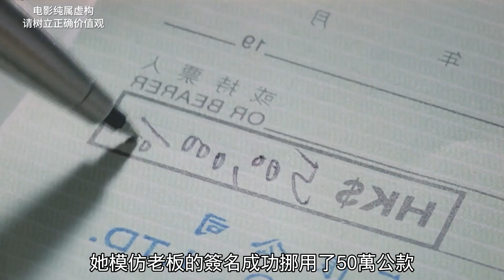【七笑】丈夫欠下巨額賭債，教唆妻子盜用公款還債，然後殺妻頂罪騙保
简介：小職員建生（梁家輝 飾）沉迷賭博，以求一朝發財，不料卻欠下一身賭債。妻子美鳳（林青霞 飾）為了幫丈夫還債，不惜虧空公款。建生為了填補公款缺口，一起和美鳳前往泰國親戚家借款。返回途中美鳳失足墜海，建生突起歹心，見死不救，最終警方判定美鳳畏罪自殺。建生開始了新的生活，處心積慮獲得了公司董事長的青睞以及他的女兒的芳心，事業開始飛黃騰達。
　　美鳳落海後大難不死，卻毀了容，在好友珊珊的幫助下，美鳳整容成功。面對丈夫的禽獸行為，美鳳開始了她的復仇計畫。

【七笑】少女被侵犯後懷孕，法律卻不允許她打掉，甚至深陷牢獄之災，人性劇情片《2037》